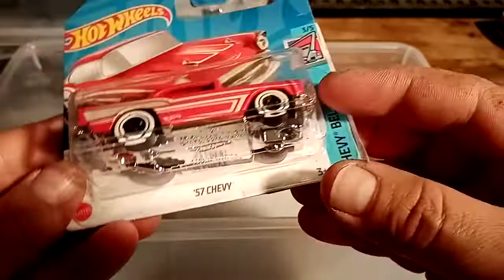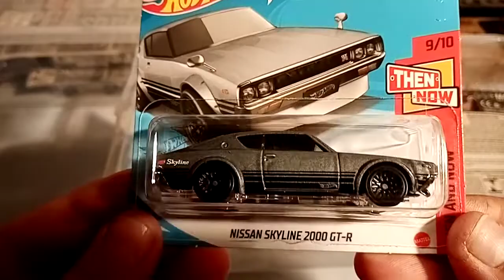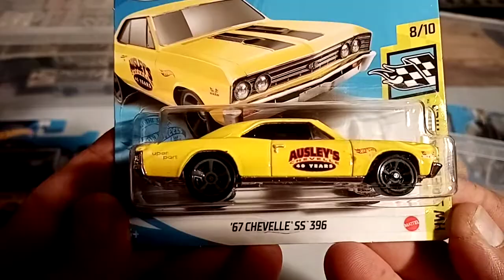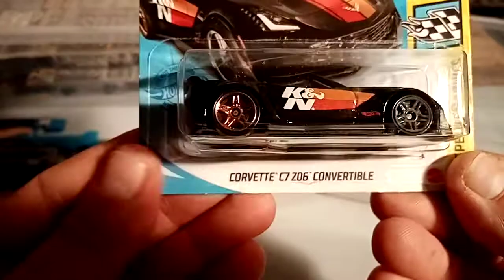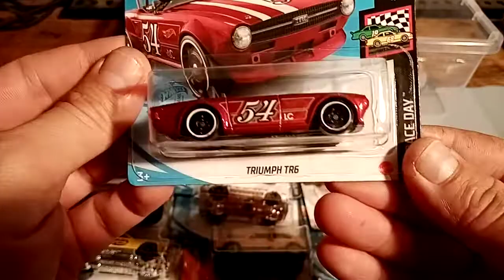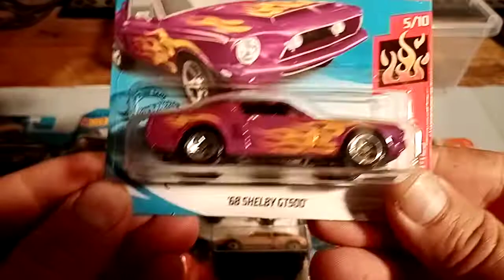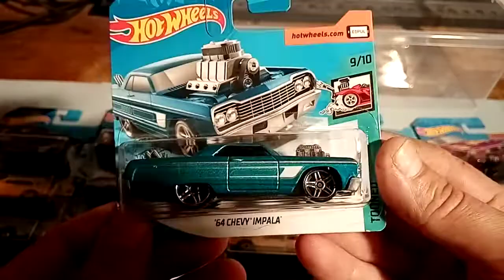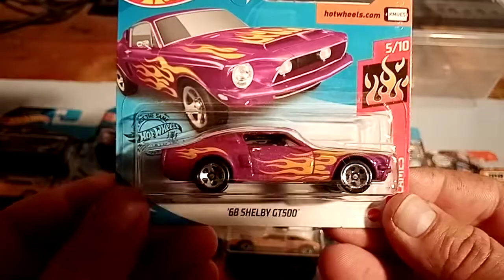kolekcja autek hotweels i mathbox